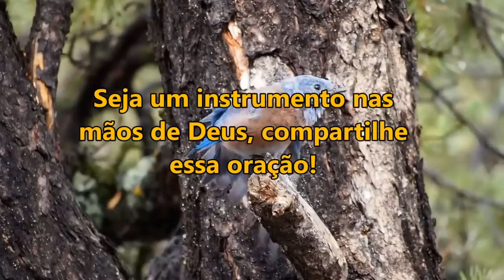ORAÇÃO DA MANHÃ DE HOJE O MAL NÃO VAI MAIS DOMINAR A SUA VIDA! SEGUNDA-FEIRA 4 DE DEZEMBRO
salmo 91

ORAÇÃO DA MANHÃ DE HOJE O MAL NÃO VAI MAIS DOMINAR A SUA VIDA!